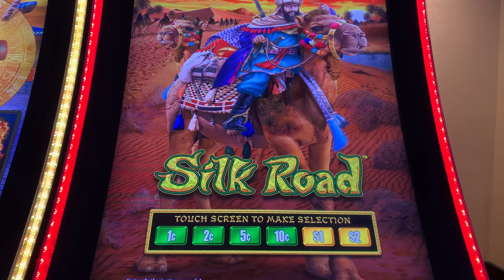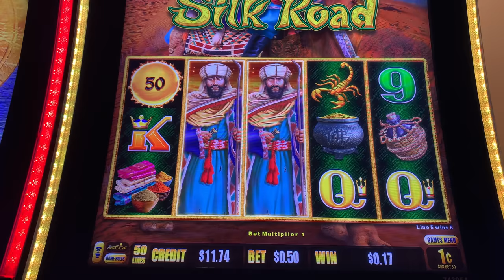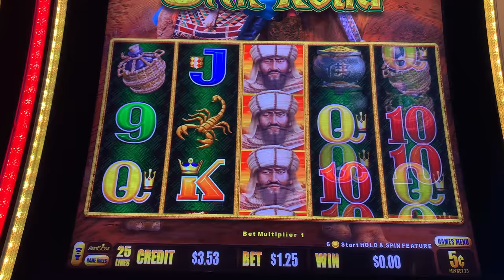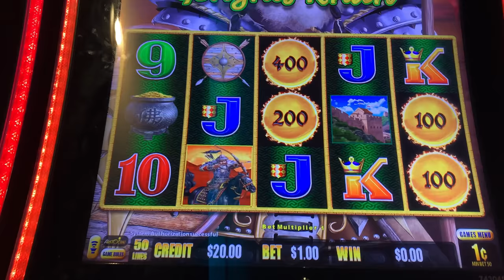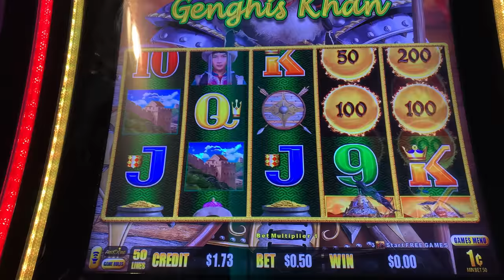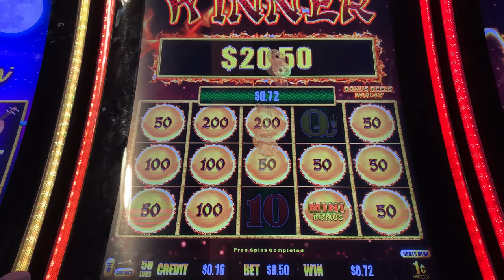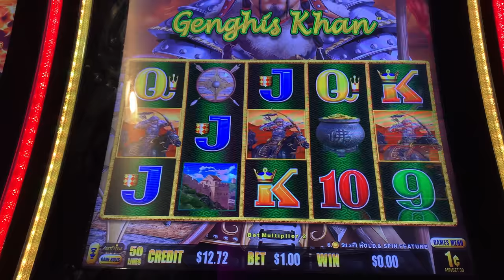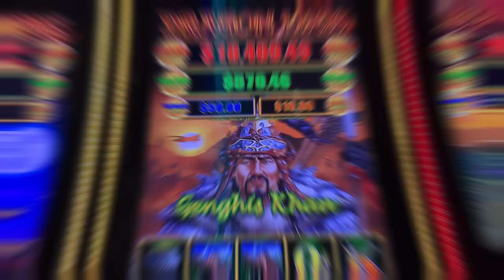TWENTY TUESDAY and we ran into POTTY BY NATURE 😉